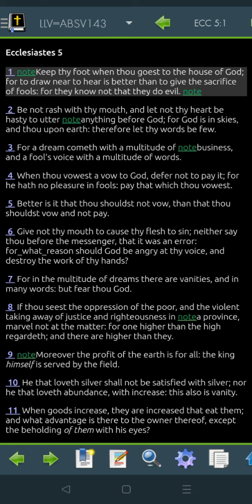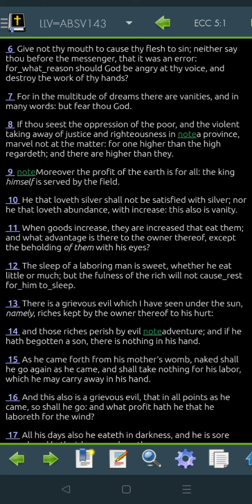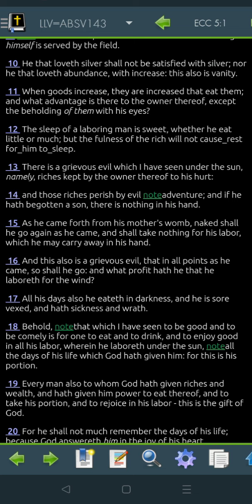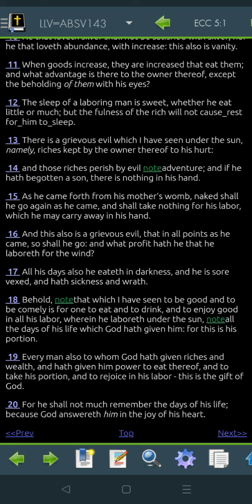Ecclesiastes 5 LLV143 for 2022 -"Read Me The Bible, Garth."